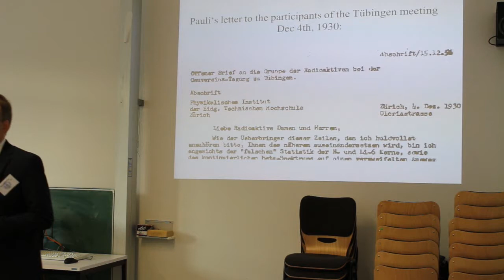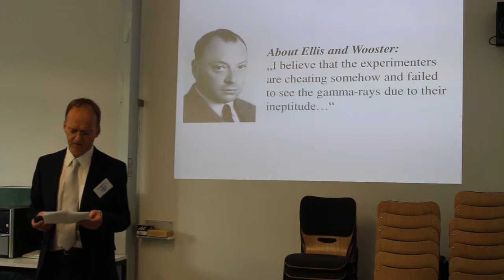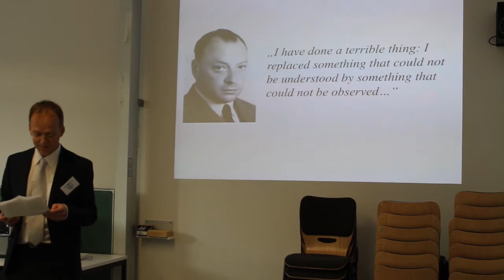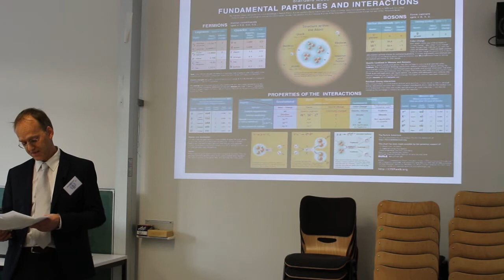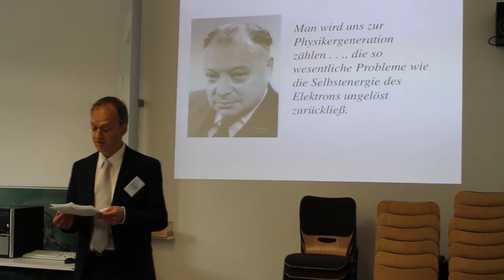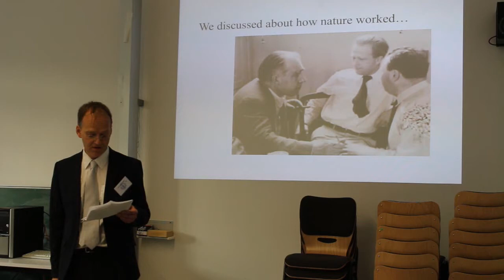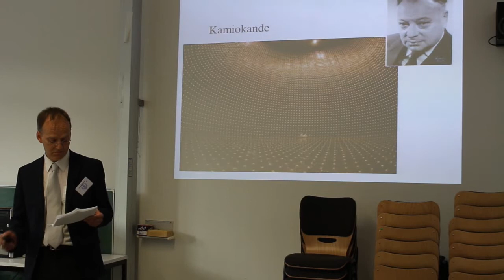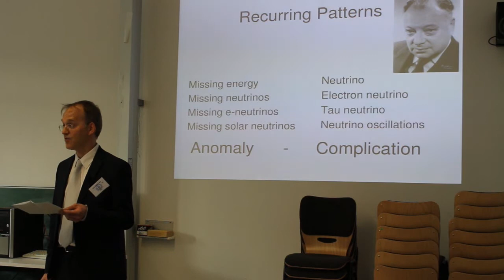The Crisis of Neutrino Physics - a Fictitious Letter by Wolfgang Pauli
Talk given by Alexander Unzicker (author of "The Higgs Fake") at the DPG Meeting in Hamburg 2016.

Alexander Unzicker is a physicist and science writer ("The Higgs Fake", "Bankrupting Physics", "Einstein's lost Key"),